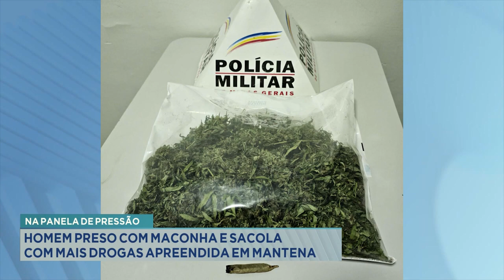Na Panela de Pressão: Homem Preso com Maconha e Sacola com Mais Drogas Apreendida em Mantena.